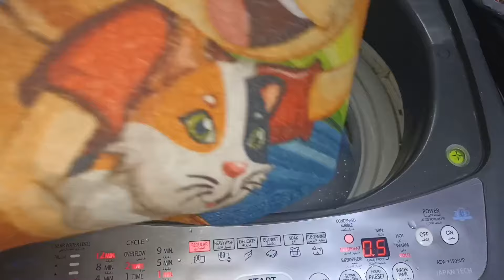روتين الخميس 🙈 ذلك فضل الله يؤتيه من يشاء والله ذو الفضل العظيم❤تنضيف الشقة كلها بأقل مجهود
ياسمينا هوم
حملة توصيل قناتي ل100الف اخت
روتين اول الاسبوع
تنضيف البيت كلة